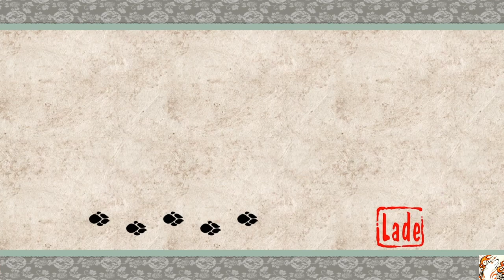Let's Play [Okami HD] #47 Es werde Licht!